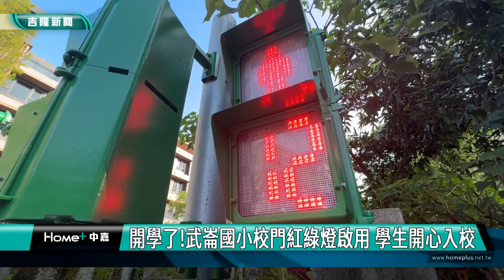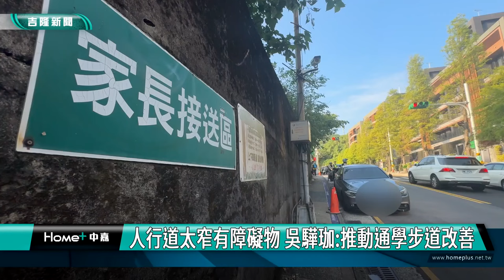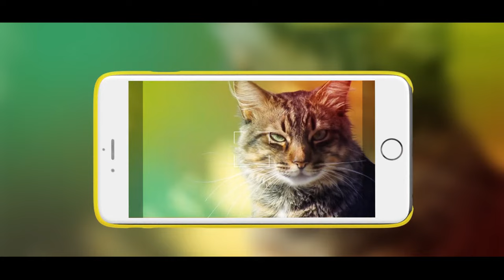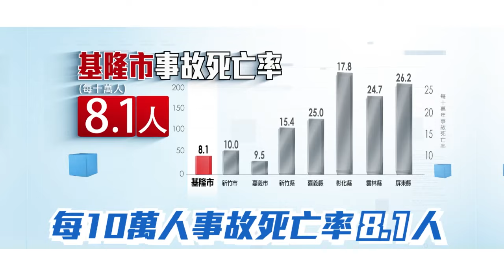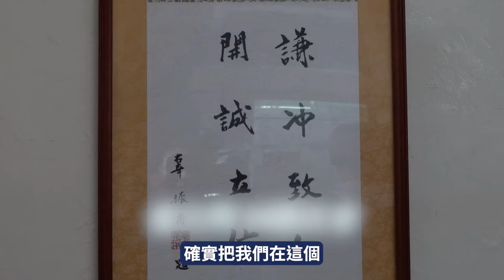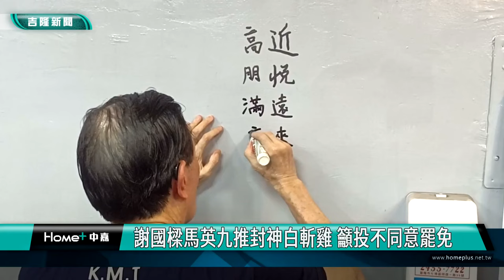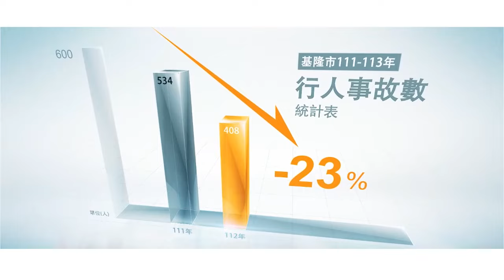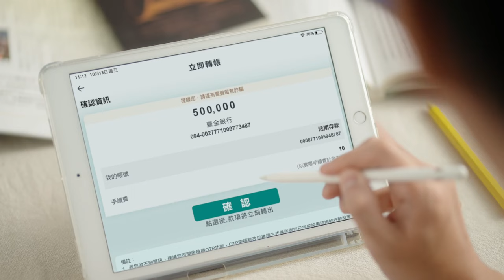中嘉新聞1130902 基隆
00:20 開學日!邱佩琳化身站長迎接小一新生入學
03:36 成功國小開學日 靜香和子瑋音樂聲中快樂迎新
07:29 開學了!武崙國小校門紅綠燈啟用 學生開心入校
10:55 歡慶國民體育日 趣味闖關活動熱鬧登場
18:18 謝國樑趙少康推兩利餛飩 籲出來投不同意罷免
25:20 馬英九謝國樑訪百福黃昏市場 籲投不同意罷免

臉書追起來
Home 中嘉- 吉隆有線電視

趣聞不漏接
吉隆官網(中嘉新聞)

喜歡看電視?